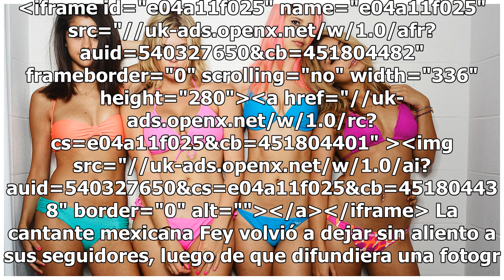Captan a Fey en cama con sexy lencería